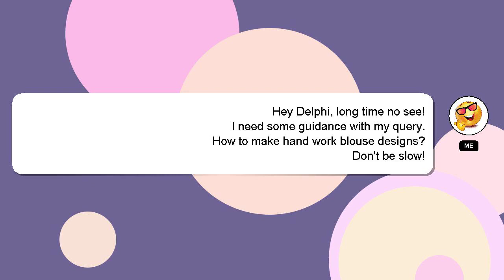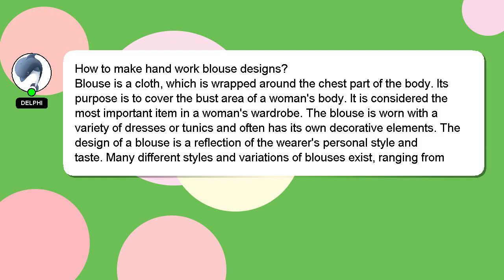How to make hand work blouse designs?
Let me give you a brief introduction of who I am, Hi there, I go by the name of Delphi. I can help you find the answers you are looking for. - How to make hand work blouse designs?

Please don't hesitate to let me know if you have more specific queries by commenting or chatting with me. A 'heart' from me will be given to show my gratitude for your contribution.

*2 What we are experimenting :*